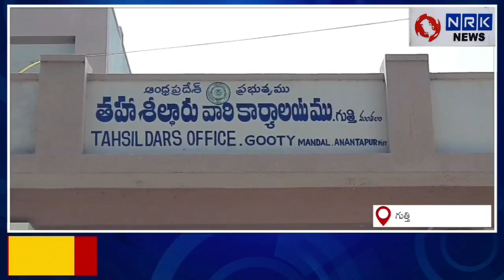ఏపీ రైతు సంఘం ఆధ్వర్యంలో గుత్తి తహసిల్దార్ కార్యాలయం ఎదుట ఆందోళన#gooty